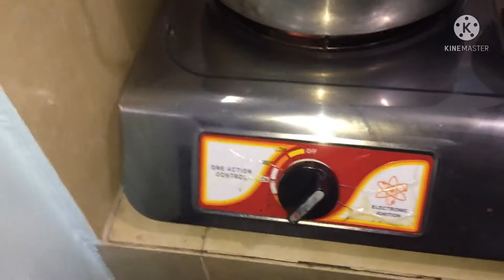Spaghetti with Carrots for Kids Merienda (Simple and easy recipe / Timelapse)